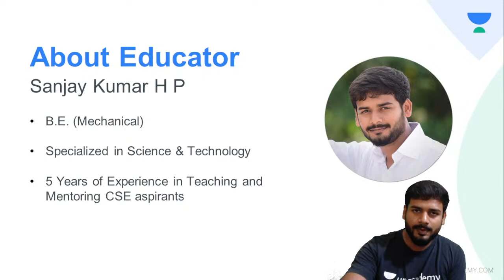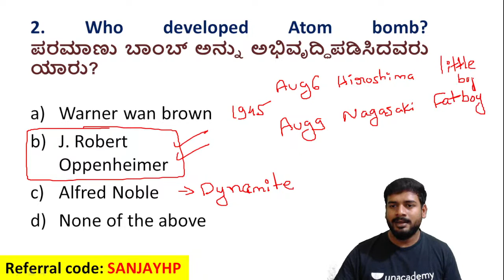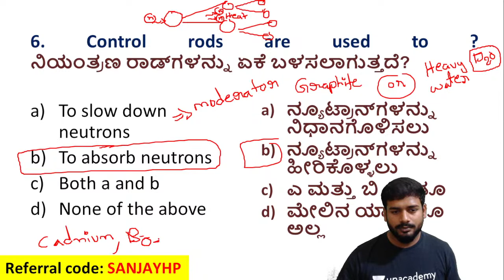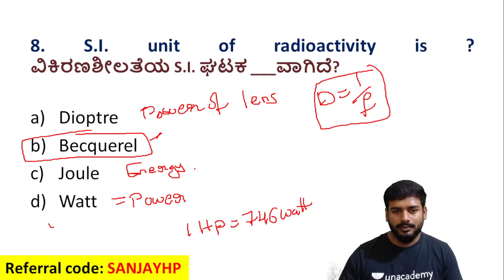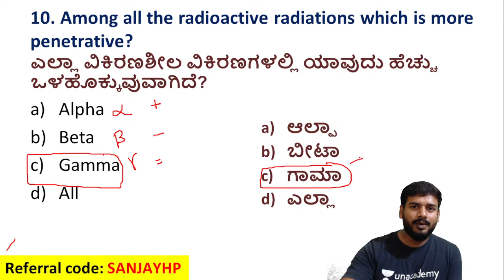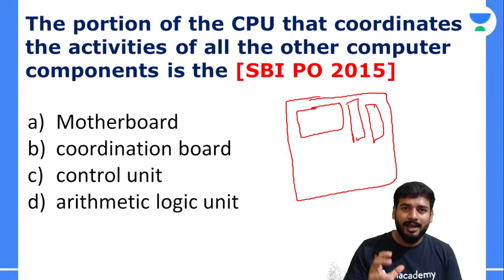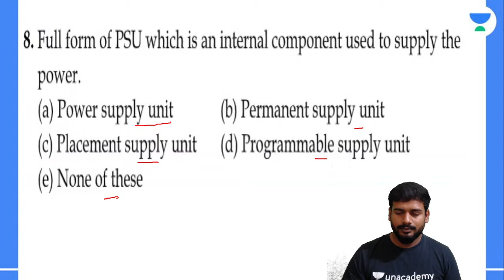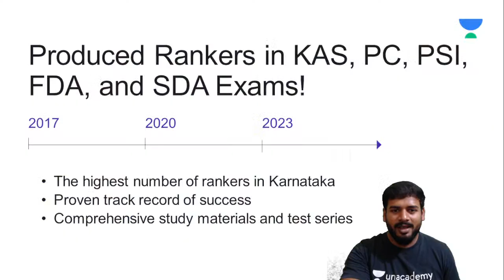T20 Series: MCQs on Science & Technology and Computer Literacy | Part 2 | Sanjay Kumar HP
3. SSC & Bank Exams Kannada

Introducing Unacademy Store - Now, learners can purchase individual batches and courses